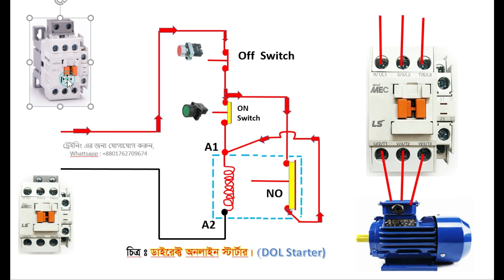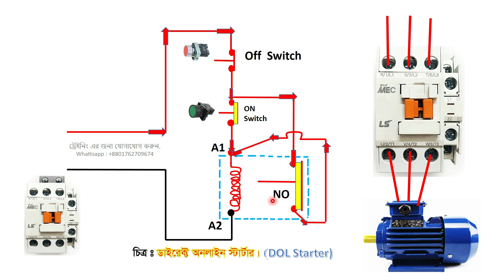DOL Starter Connection ৩ ফেজ মোটরের ডল স্টার্টার সংযোগ। 3Phase motor | Direct online starter মোটর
@RACOnline মোটর কন্ট্রলিং। ডাইরেক্ট অনলাইন স্টার্টার।
লক/ জ্যাম /নষ্ট কম্প্রেসর চালু করার টেকনিক। স্টার্ট ক্যাপাসিটর দিয়ে কম্প্রেসর শর্ট দিলে ব্লক/ জ্যাম ছুটে যায় এবং মোটর চালু হয়।
হটাৎ ফ্রিজ ঠান্ডা হয় না নিজেই সমাধান করুন।
ছাড়াও অনলাইনে এসি / ফ্রিজের সমস্যা সমাধানের জন্য কোর্স করতে পারবেন। যাদের বেসিক দূর্বল আপনারা আপনাদের বেসিক ক্লিয়ার করার জন্য শর্ট কোর্স করতে পারবেন। ডিপ্লোমা ইন ইঞ্জিনিয়ারিং সহ সকল ট্রেড কোর্স এর বিভিন্ন সাবজেক্ট অনলাইনে কোর্স করানো হয়।
Trainer (Refrigeration and Air conditioning)
Assessor ( BTEB and NSDA)

How to Vacuum Fridge with Vacuum pump. ভ্যাকুয়াম পাম্প দিয়ে কিভাবে ভ্যাকুয়াম করবেন শিখুন এই ভিডিওতে।

ক্লিপঅন মিটার দিয়ে কিভাবে ক্যাপাসিটর, কারেন্ট , ভোল্টেজ, রেজিস্ট্যান্স কিভাবে পরিমাপ করবেন তা শিখিয়েছি এই লিংক এ: